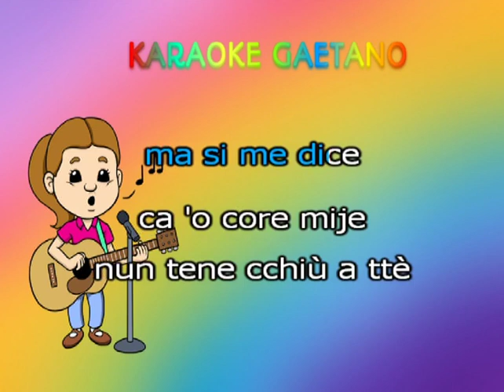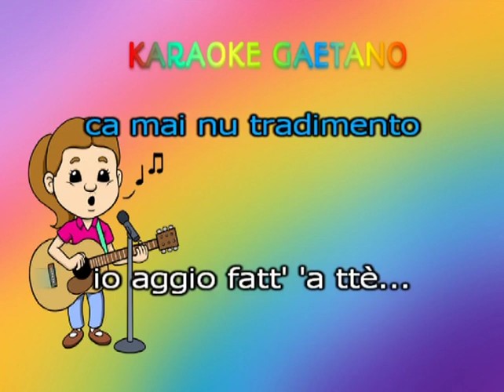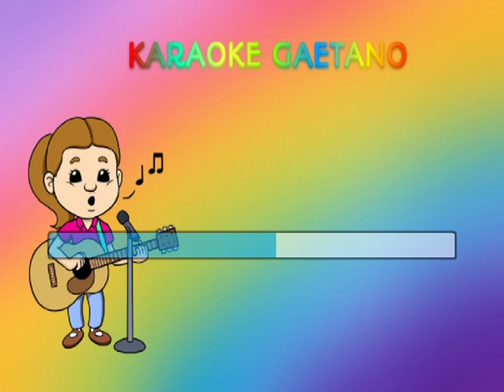Pino Marchese Nunn'o pensa' karaokeb demo